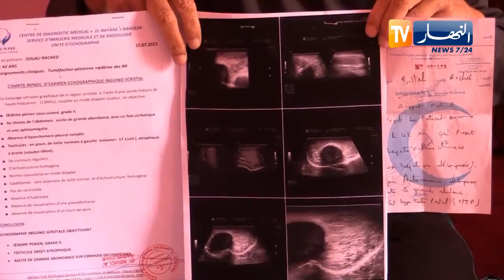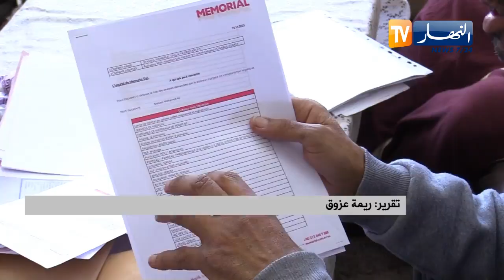بسبب نقص الإمكانيات والتكوين .. عمليات زراعة الكبد شبه متوقفة